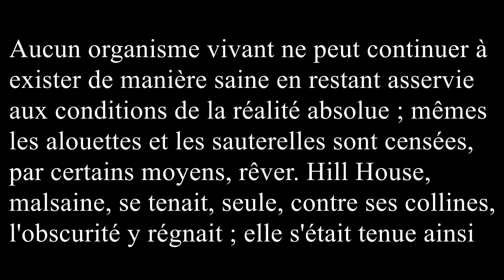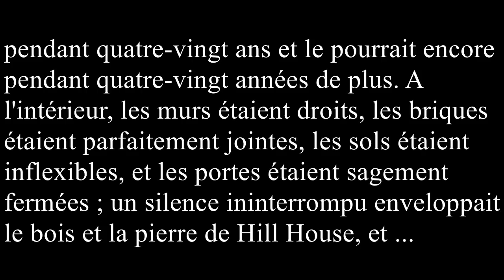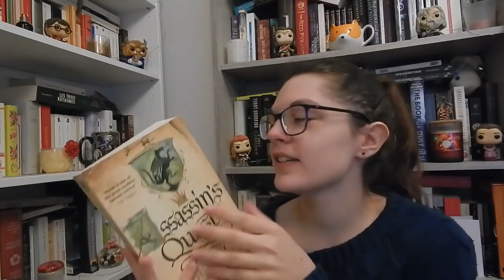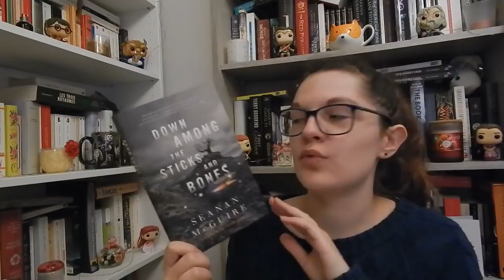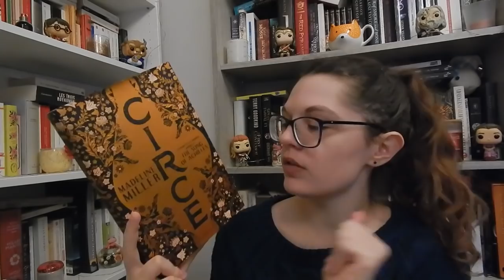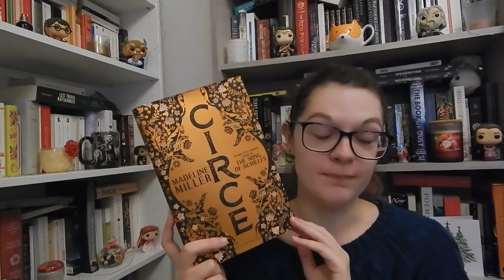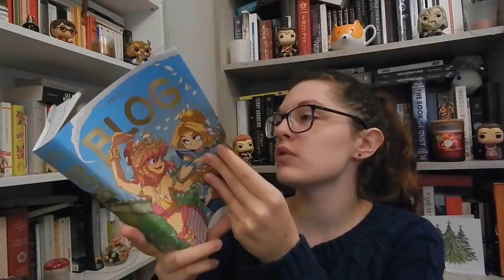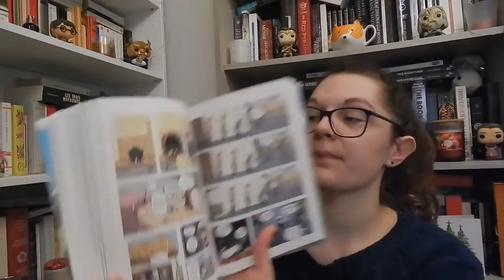Mes meilleures lectures 2018 !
Eh oui, elle est là, enfin : la vidéo de mes meilleures lectures 2018 !!

Les livres :

_Le Prophète de Khalil Gibran
_The Haunting of Hill House (La Maison hantée/Maison hantée/Hantise) de Shirley Jackson
_The Farseer Trilogy, books 1: Assassin's Apprentice, 2: Royal Assassin and 3: Assassin's Quest (L'Assassin royal, première époque, intégrales 1 et 2) de Robin Hobb
_Goblin Market (Marché gobelin) de Christina Rossetti
_The Invention of Angela Carter d'Edmund Gordon
_The Secret History (Le Maître des illusions) de Donna Tartt
_Wayward Children, books 1: Every Heart a Doorway and 2: Down Among the Sticks and Bones de Seanan McGuire
_Circe (Circé) de Madeline Miller
_The Summer Without Men (Un été sans les hommes) de Siri Hustvedt
_Manderley for ever de Tatiana de Rosnay
_Anno Dracula, tome 1 de Kim Newman
_Blog, tome 2 : L'union fait la force de Maliki/Souillon

Livres mentionnés :

_Wayward Children, book 4: In an Absent Dream de Seanan McGuire
_Wayward Children, book 3: Beneath the Sugar Sky de Seanan McGuire